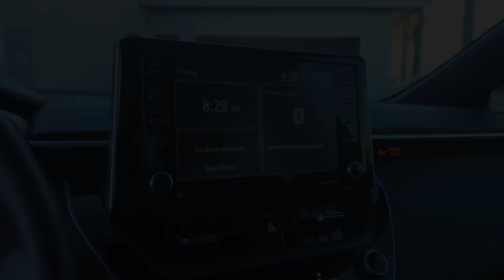2021 Toyota Corolla APEX SE CA Palm Springs, Indio, La Quinta, Cathedral City, Palm Desert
Used 2021 Toyota Corolla APEX SE available at I 10 Fiesta Kia located in 78550 Varner Rd, Indio, CA, 92203 and servicing the Palm Springs, Indio, La Quinta, Cathedral City, Palm Desert area.
Please mention the stock KT850 when you contact the dealership for this vehicle.

Hop into the  2021  Toyota Corolla.  Make your daily drive efficient and stylish in this well-equipped, affordable Corolla. Smooth and agile, its surprisingly spacious cabin spoils you with desirable infotainment features while its advanced safety tech infuses every journey with confidence.
 The following are some of this vehicles highlighted options: Apple Carplay/Android Auto, Keyless Entry, Back-Up Camera, Heated Mirrors, Satellite Radio, Electronic Stability Control, Aluminum Wheels, Alarm, Steering Wheel Audio Controls, Rear Spoiler. Enjoy the efficiency and style this captivating Corolla has to offer. Come in for a test drive. Our team will make it the best part of your day.

Additional Comments
White 2021 Toyota Corolla APEX SE FWD CVT 2.0L I4 DOHC 16V 4-Wheel Disc Brakes 6 Speakers ABS brakes Air Conditioning Alloy wheels AM/FM radio: SiriusXM Apple CarPlay/Android Auto Auto High-beam Headlights Automatic temperature control Brake assist Bumpers: body-color Delay-off headlights Driver door bin Driver vanity mirror Dual front impact airbags Dual front side impact airbags Electronic Stability Control Emergency communication system: Safety Connect with 1-year trial Exterior Parking Camera Rear Four wheel independent suspension Front anti-roll bar Front Bucket Seats Front Center Armrest Front reading lights Front Sport Seats Fully automatic headlights Heated door mirrors Illuminated entry Knee airbag Leather Shift Knob Low tire pressure warning Occupant sensing airbag Outside temperature display Overhead airbag Panic alarm Passenger door bin Passenger vanity mirror Power door mirrors Power steering Power windows Premium Fabric Seat Trim Radio data system Radio: Audio Rear anti-roll bar Rear seat center armrest Rear side impact airbag Rear window defroster Remote keyless entry Security system Speed control Split folding rear seat Spoiler Steering wheel mounted audio controls Tachometer Telescoping steering wheel Tilt steering wheel Traction control Trip computer Turn signal indicator mirrors Variably intermittent wipers Wheels: 18 Black Flow-Formed Aluminum.\n\nRecent Arrival! 31/40 City/Highway MPG\n\n\nClean CARFAX.